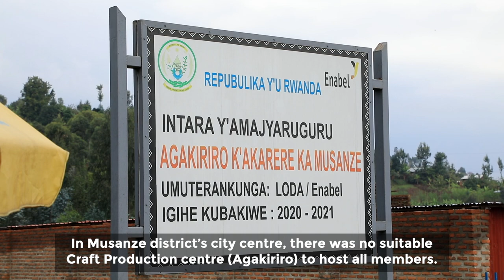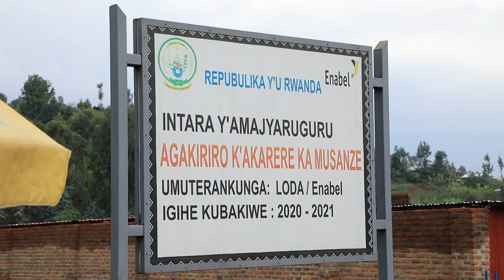Musanze Craft Centre - a hub for business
The Musanze Agakiriro Handcraft Centre, located in the Northern Province of Rwanda, covers 7000 m2.

More than 550 people got jobs during its construction. It attracted various businesses around, restaurants, hardware, wood selling, telecom agents etc.

People's lives significantly changed as a result of this Handcraft Centre.